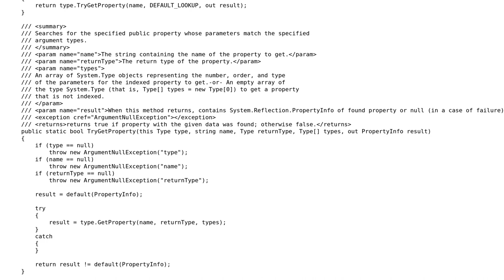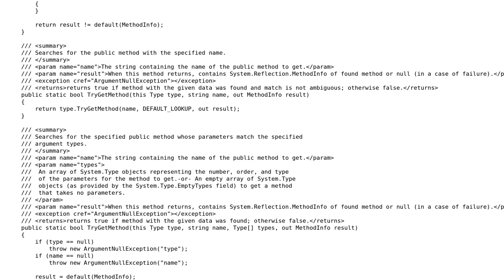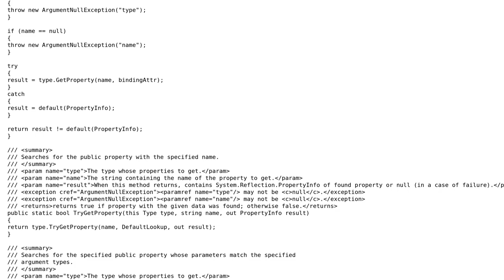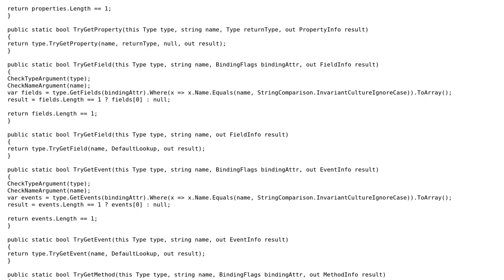Code Review: Extension methods for class Type (2 Solutions!!)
Code Review: Extension methods for class Type

With thanks & praise to God, and with thanks to the many people who have made this project possible! | Content (except music & images) licensed under CC BY-SA | Music | Images & others | With thanks to user Peter Kiss user Leri user Jesse C. Slicer and the Stack Exchange Network Trademarks are property of their respective owners. You are responsible for your own actions.